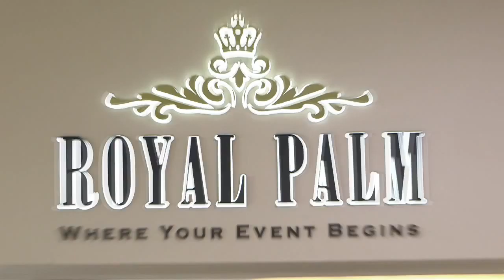Runway Mom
Runway Mom , celebrating International Women's Day on March 6th through a Ramp walk of Moms with their kids in Designer clothes and jewelry.
Dream Catchers and Izaara organised this smashing hit project with Arizma being the Title Sponsors!